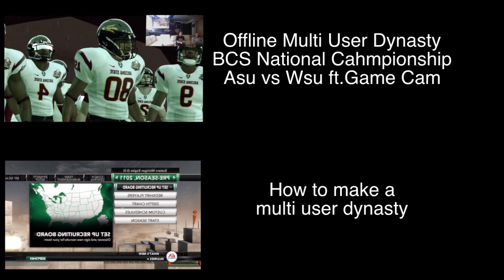Ncaa Football 13 | BYU vs WSU - Online Dynasty - Week 1 {EP.1}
Laxroxtopher starts his Pac 12 Online Dynasty up again this year will have more coverage then ever! Enjoy week 1 and look forward to week 2!